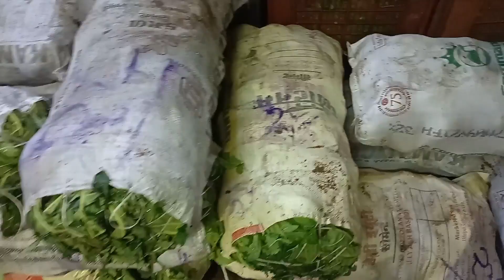Ahmedabad wholesale vegetable market | 14 JULY 2022 | अहमदाबाद सब्जी मंडी मे सब्जी के भाऊ..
अदरक , Ginger
आंवला , Amla

Ahmedabad vegetable wholesale market